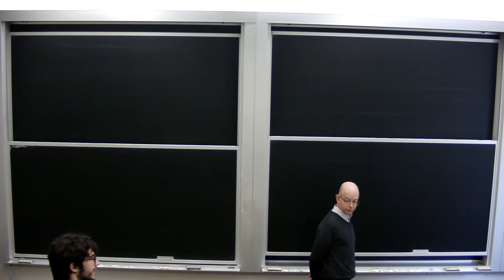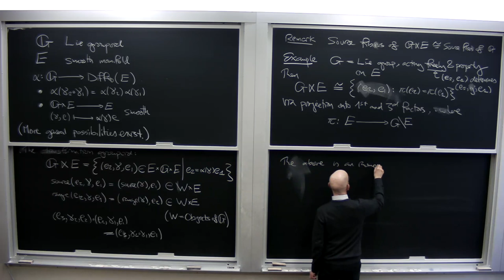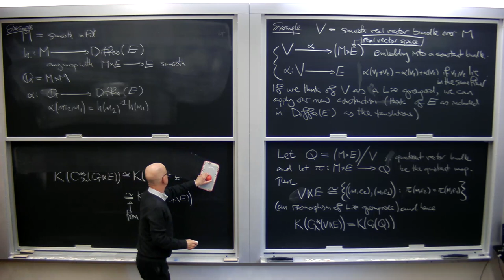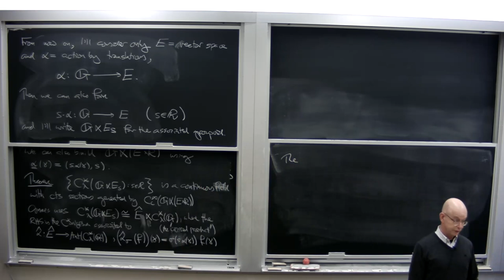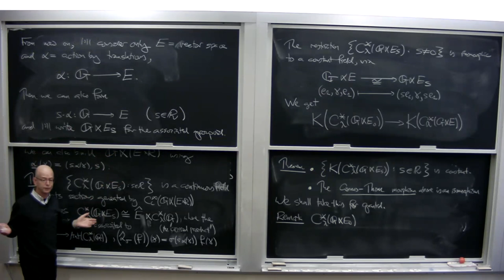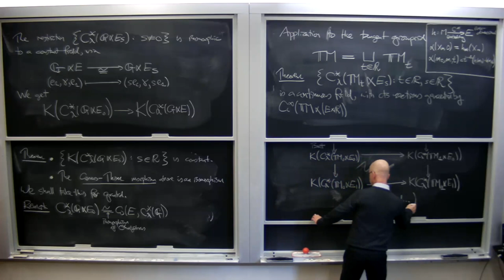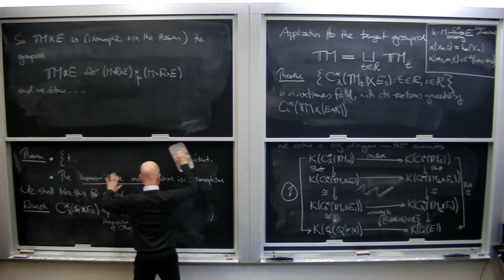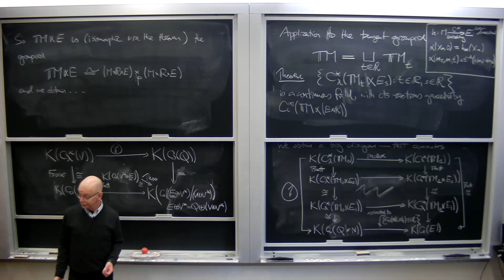Lecture 15 | Graduate Course on the Tangent Groupoid in Noncommutative Geometry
Instructor: Nigel Higson, The Pennsylvania State University